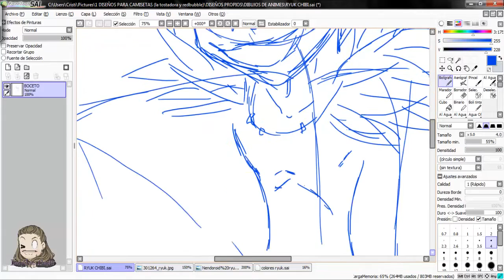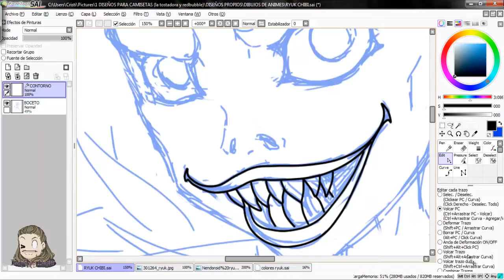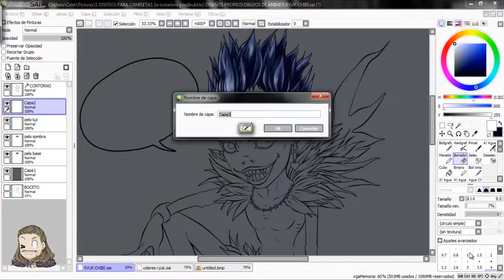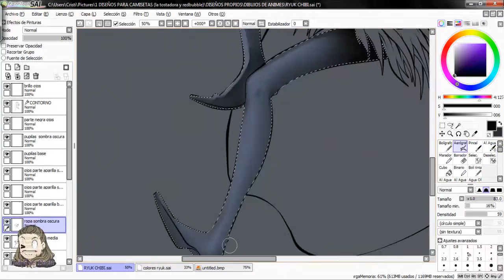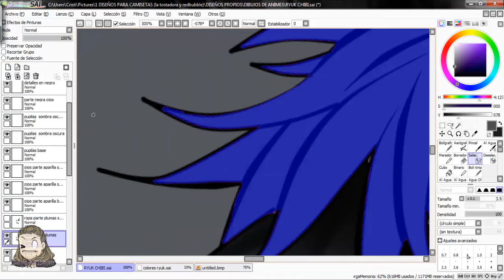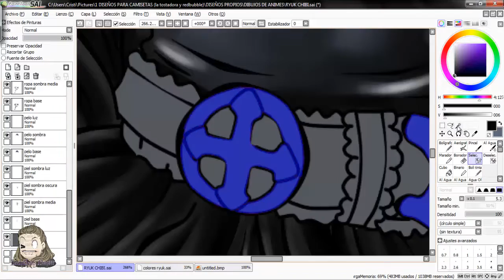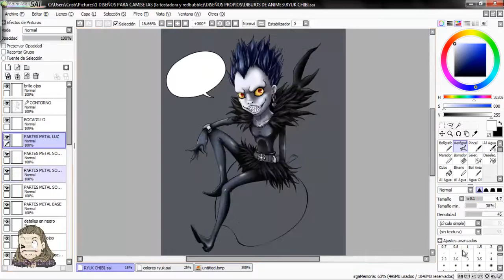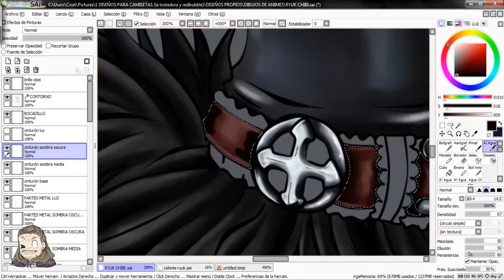Speed Ryuk Chbi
Aquí vengo con otro Speed que es un diseño para las camisetas y artículos de mis tiendas. (Perdonar la tardanza pero aún ando recuperándome de la mano)

Tenía ganas de hacer a un Ryuk un tanto chibi XD y a pocos lo fui haciendo.

- Música (dos melodías las he sacado de canales que suben música de anime sin Copy) Os facilito el nombre del canal y su enlace ^^

「Musica Anime Sin Copyright」▪ Death Note A Bandai Nightmare The World

[death note][no copyritght]

El resto de canciones del anime son estas.
- Death Note - 1 Opening - Nightmare - The World
- Death Note - 2 Opening – What´s up people
- Death Note - Manatsu No Yoru No Yume (Suga Shikao)

- Mis tiendas